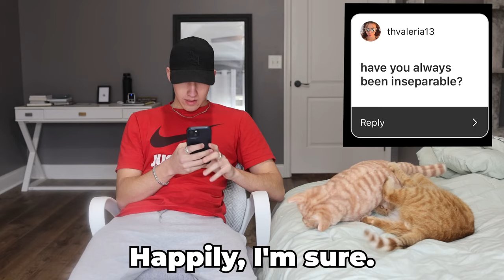Are We Getting Another Cat?...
It’s been a while since our last Q&A video, so Kurt and I thought it was time to answer some of your questions! I asked our Instagram followers for questions and the response was INSANE! Watch to find out the answer to our MOST asked question: Will we get another cat?

Amazon Storefront